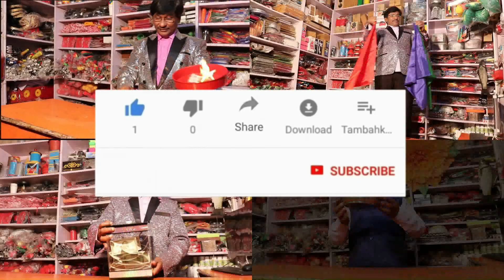T cut illusion ( कैसे जादूगर लड़की को काट के जोड़ दिया जादू देखिए) /m.k.pandit mob. 99 34 60 71 59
the price of T CUT ILLUSION is rs.4800
[easily portable illusion]